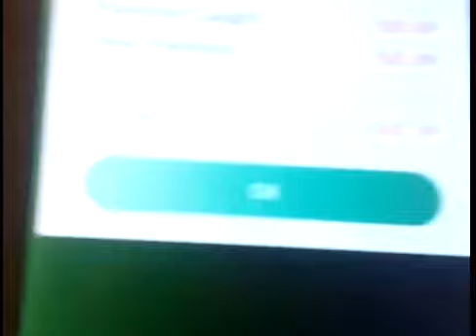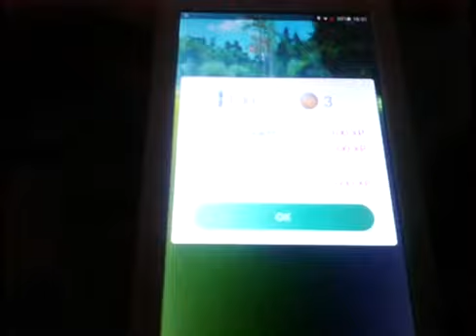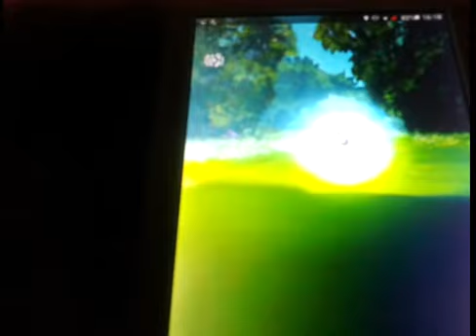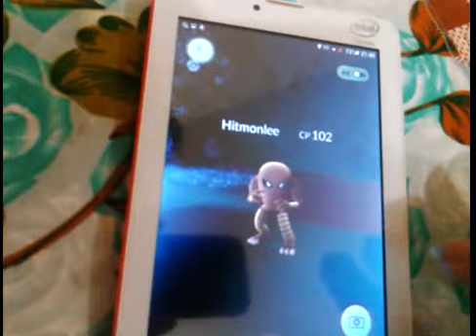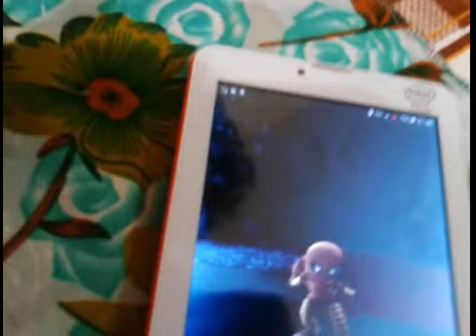QUEM JOGA POKEMON GO?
Aqui eu mostro como lançar as pokébolas e pegar na primeira